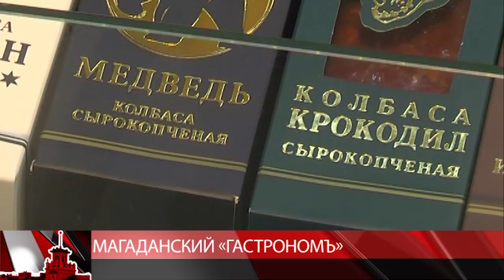мтквидео Магаданский "Гастрономъ" пятый месяц возглавляет рейтинг лучшего торгового предприятия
Магаданский "Гастрономъ" пятый месяц возглавляет рейтинг лучшего торгового предприятия Магаданской области в 2018 году. Супермаркет премиум-класса рассчитан на покупателей с изысканным вкусом – здесь всегда есть эксклюзивные продукты, утиная печень и другие деликатесы из дичи, мраморная говядина, бельгийский шоколад, экзотические фрукты. Холодильники и витрины в "Гастрономъ" самые современные из имеющихся на рынке. В отделах фруктов и овощей собственная система контроля влажности. В супермаркете огромный выбор товаров местных производителей- картофель, капуста, свекла, охлажденное мясо и молочные продукты. Наряду с колымскими продуктами на витринах большое разнообразие товаров, которых не найти больше нигде в городе. Всю продукцию привозят из Москвы, Владивостока, Хабаровска, Новосибирска и Краснодара. Всего в ассортименте более ста тысяч наименований товаров. В маркете функционируют несколько входов, поэтому действуют две парковки. Кроме этого Гастроном уникален и способами обслуживания.